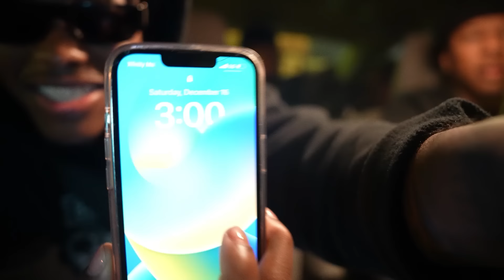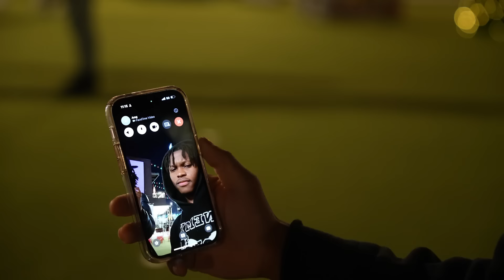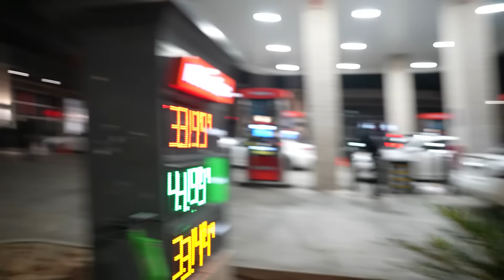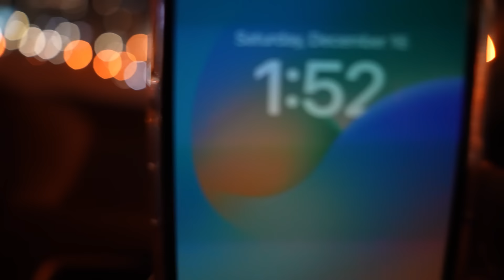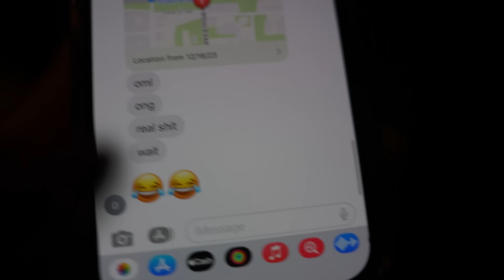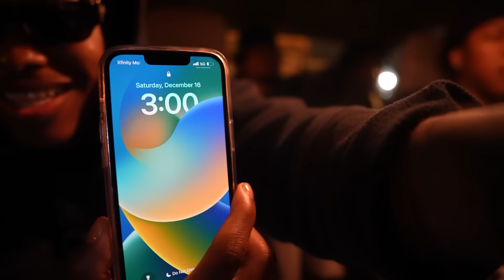3 A.M. In ATLANTA